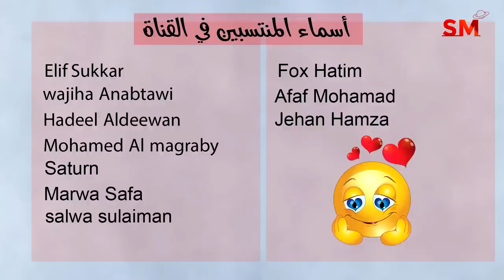توقعات الأبراج اليوم الأحد 8 تشرين الأول أكتوبر 2023 سعيد مناع